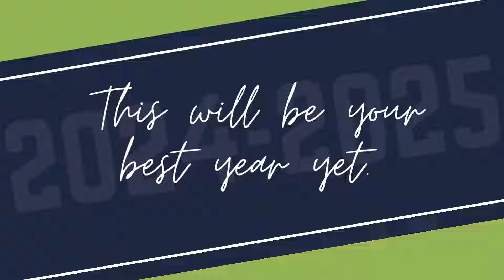Marking Excellence Season 2 Episode 1: Day One Culture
On today's episode of Marking Excellence, Dr. Shanoff challenges you to look for opportunities to grow and adapt this upcoming school year.